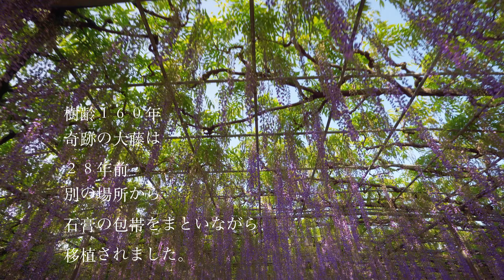【あしかがフラワーパーク 大藤】奇跡の大藤に感動‼️Ashikaga Flower Park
こんにちは。あしかがフラワーパークを撮影してきました。
樹齢160年におよぶ大藤と四季折々の花が楽しめるあしかがフラワーパークは
この時期なんと言っても大藤が美しいですね。
「花と光の楽園」のイベントで、より一層の輝きを増す園となっておりました。
本日の投稿は、大藤のみを投稿しました。よかったら、観てくださいね。

Ashikaga has taken a picture of Flower Park.
Ashikaga Flower Park is a 160-year-old Ofuji where you can enjoy seasonal flowers.
Ofuji is beautiful at this time of year.
At the "Flower and Light Paradise" event, the garden became even more brilliant.
Today's post is only Ofuji. If you like, please watch it.